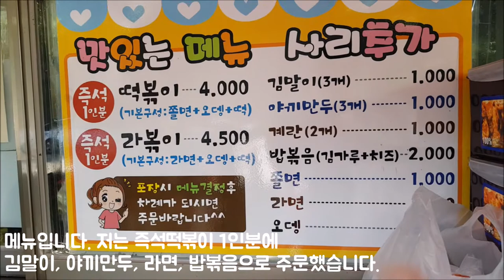[경기 군포] 즉석떡볶이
군포에서 유명한 즉석떡볶이집에서 빠른(?) 저녁식사를 했습니다.